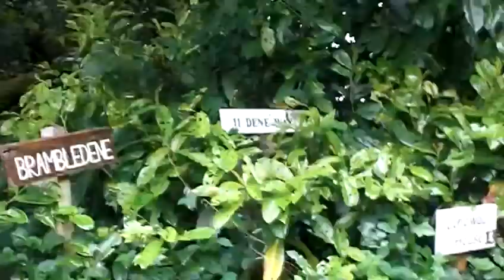Driving back up Inglelwood drive May June 2010